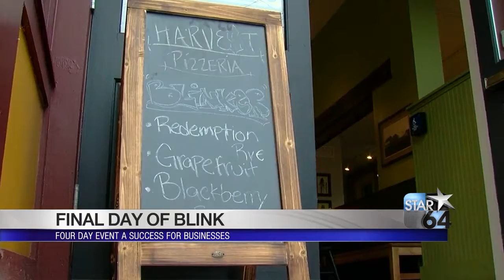BLINK makes big impact on local businesses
CINCINNATI (WKRC) – On the final day of BLINK, the crowds were just as big as previous nights.

For a fourth night the streets of downtown Cincinnati, The Banks and Over-The-Rhine were full of people watching in awe the creations of BLINK.

And as hundreds of thousands spend a day or some in cases the entire weekend watching the show, they’ll spend some money.

“It's been the absolute best business we've done. It seems to pick up around 5:30 and it doesn't stop, ever, until we stop it. the business has been awesome,” said Seth Barnes, the GM of Harvest Pizzeria.

The pizzeria has only been open for a couple of months and saw record business during BLINK. As did the restaurant across the street, The French Crust Café and Bistro.

"The week before this week we did really well and this week, obviously an exceptional week,” said Barnes.

BLINK officials are expected to release attendance numbers this week.